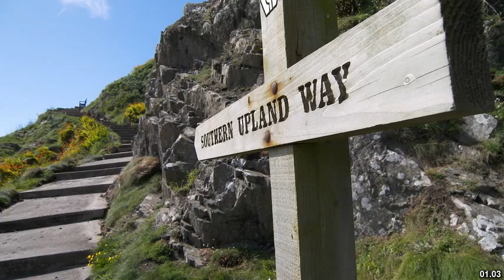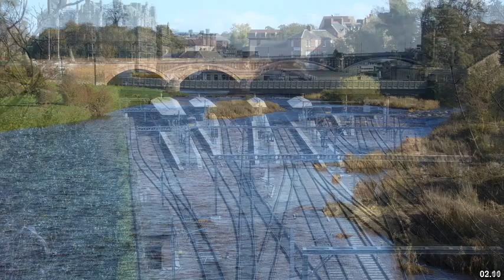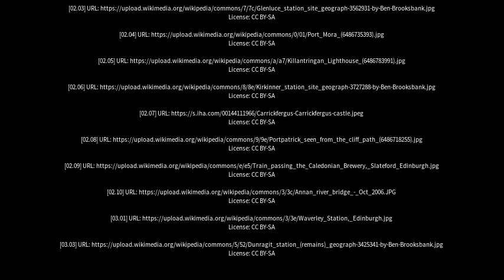Best places to visit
Best places to visit - Portpatrick (United Kingdom) Best places to visit - Slideshows from all over the world - City trips, nature pictures, etc.